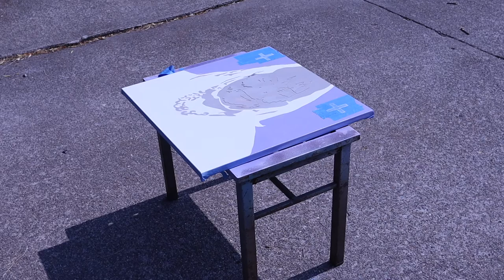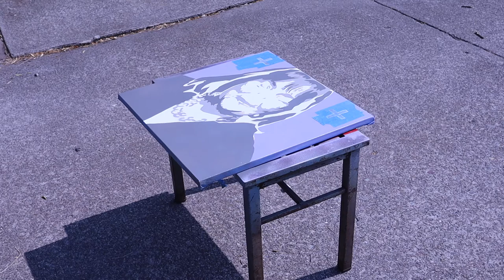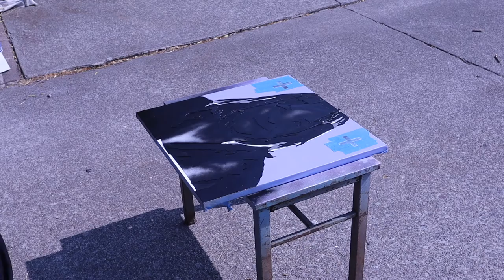Stencil Art Piece, Design And Music Inspired By Good Food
In this video, Deps One uses stencil techniques and spray paint to create an artistic portrait of Ina Garten - The Barefoot Contessa.